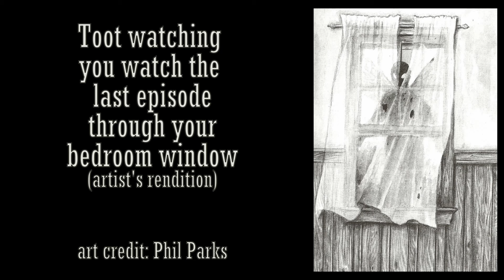The Cozycast Episode 2: NotSpon | Flosstube | Craft Vlog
Cozycast Episode 2! First of all, THANK YOU SO MUCH for the incredible response to my first episode, Toot and I are really just blown away by the support. I’ve teared up over the comments more than once.

In today’s episode, I talk about my current WIPs and a couple new projects, as well as my most recent visit to the hospital and some fun stuff happening in the community.

If you enjoyed the video, please come back for another - like the video to tell YouTube you want more, comment to tell me you want more, and subscribe so you don’t miss a video!

You can also join our cozy community on Discord, or follow on Twitch to know when I go live for crafty chat and cozy gaming.

Kairi & Sora cross-stitch piece

Socials